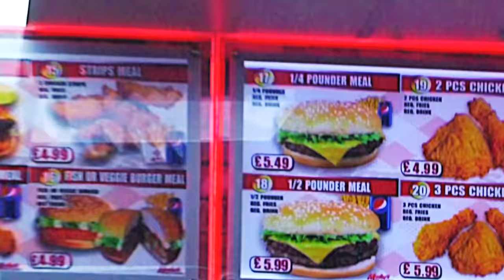Larry June - Private Valet (Official Video)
Listen to the single “Private Valet". Out Now!